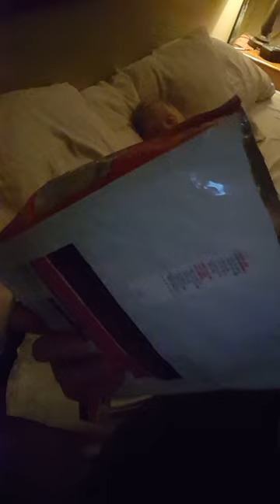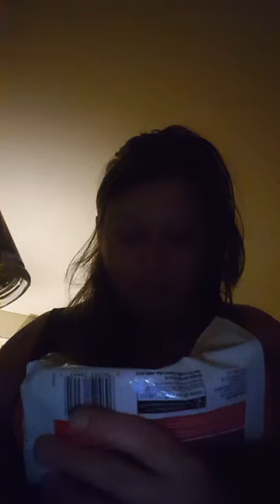Cuttin calories bys 😉